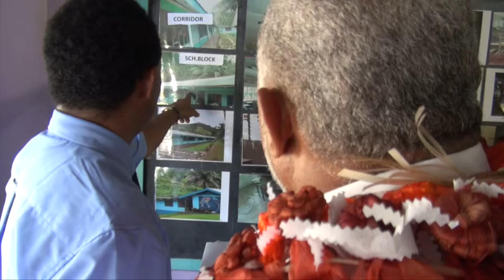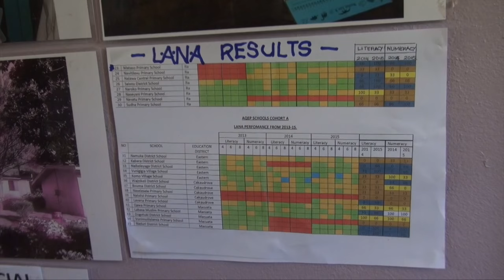Fijian Prime Minister Voreqe Bainimarama, Mataso Primary School Renovation